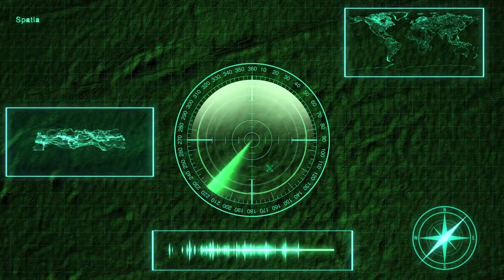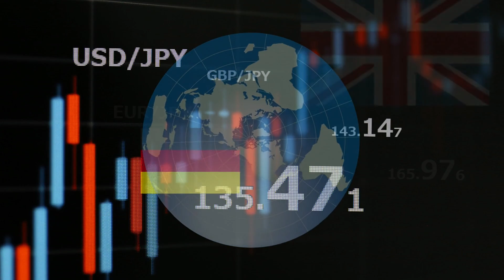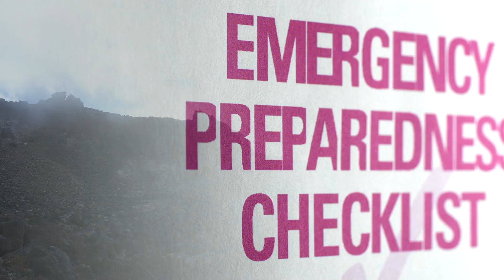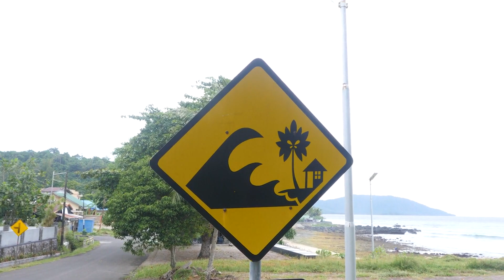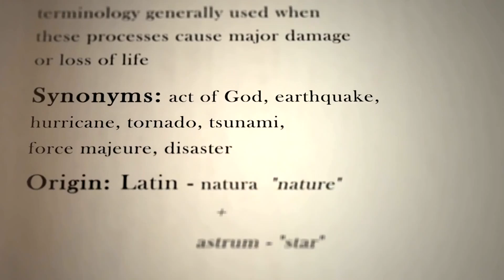Not The Yellowstone Caldera But The Worlds Largest Caldera Could Shut Down The World!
Forget the Yellowstone Caldera—there's an even larger and more dangerous caldera that could potentially bring the world to a standstill! In this video, we explore the world's largest caldera, its terrifying potential for a super-eruption, and the global impact it could have. Learn why scientists are closely monitoring this volcanic giant and what could happen if it were to erupt.